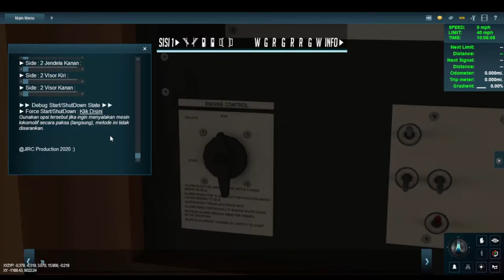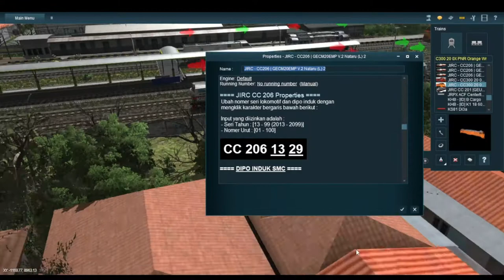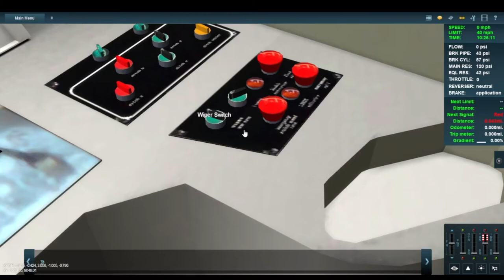REVIEW 9 ADD ONS KERETA || TRAINZ A NEW ERA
Untuk yang add ons by JIRC cari di facebook dan trakteer nya ya